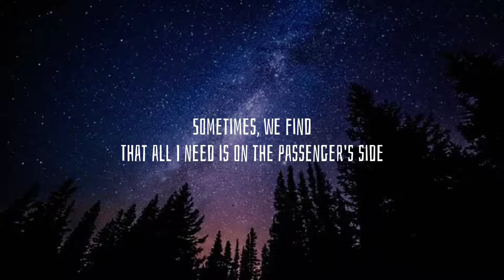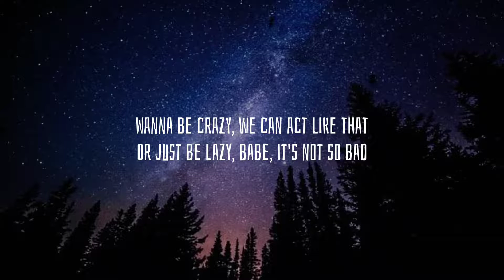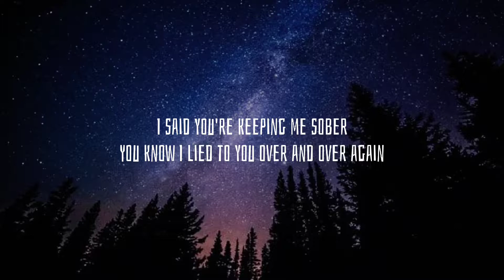State Champs - Act Like That ft. Mitchell Tenpenny (Lyrics)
Lyrics :

Seems fine, feels right
We caught feelings on a lonesome drive
Sometimes, we find
That all I need is on the passenger's side

Who made me believe
Maybe marking up a calendar's an old school thing
That kinda feeling that you want your whole life

Wanna be crazy, we can act like that
Or just be lazy, babe, it's not so bad
Yeah, we can paint the town
Say what you think and
We can act like that

Low light, no risk
I can feel it in my fingertips
Green eyes, closed lips
You know we can't help but notice that we're
We couldn't have planned it
You caught me like a thief in the act, red-handed

It seems fine, feels right

Forget the rest
Stick with me instead
There's nothing like the feeling of me and you

I wanna know where you stand
What makes me a man
I said you're keeping me sober
You know I lied to you over and over again
So where have you been?
I'm thinking that you can save me
But still you're telling me maybe
It's making me crazy

Wanna be crazy, we can act like that (act like that)

Credits :

I don't own the photo and music used in this video.